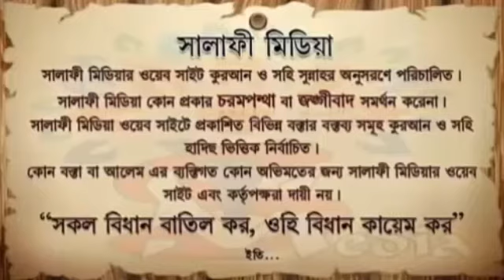বিদায় বেলায় একে অপরকে খোদা হাফেজ বলা যাবে কি [ শাইখ মোহাম্মদ মনির মাদানী ]